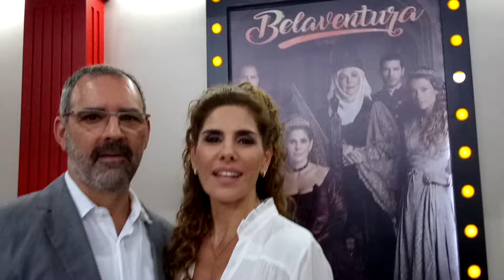Floriano Peixoto e Helena Fernandes estão na belaventura da RecordTV que estreia dia 25, às 19h30.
Floriano Peixoto interpreta o CondeSevero e Helena Fernandes Marion na belaventura da RecordTV que estreia dia 25, às 19h30. A trama é escrita por GustavoReiz e tem direção geral de IvanZettel.